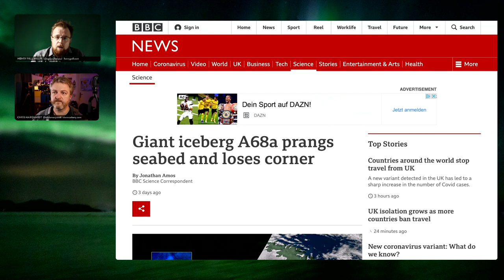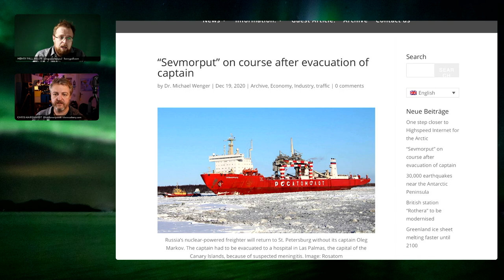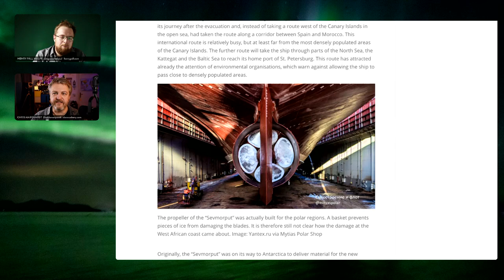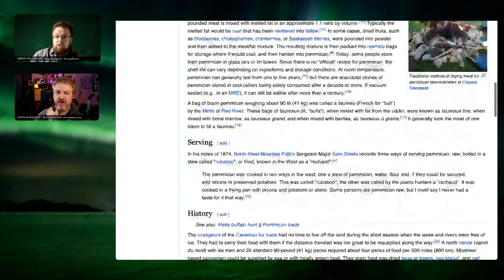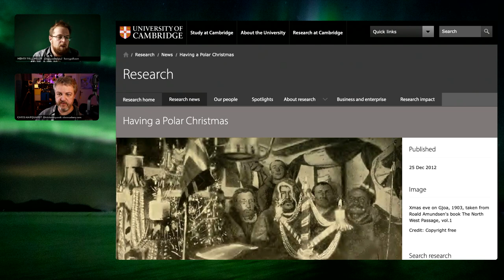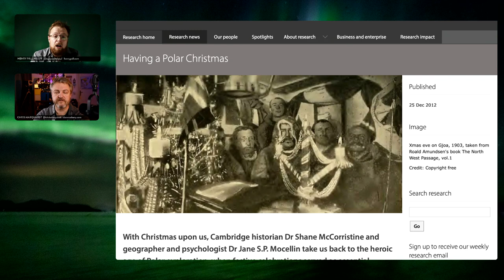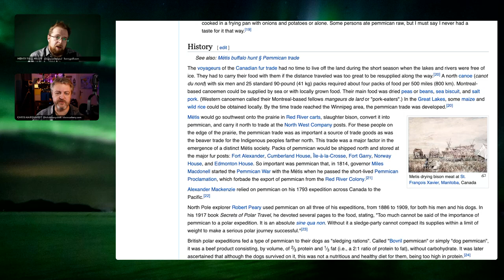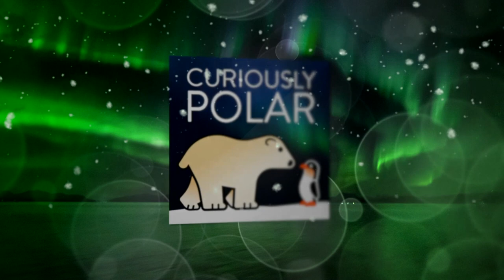117 Curiously Polar Christmas Special 2020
For centuries [Christmas] plays a large role in cultures around the globe and when the [early explorers] set sails to [Arctic] and [Antarctic] those traditions came along [one way or the other] But given the extreme circumstances in the polar regions, the limitations of transport and logistics but also the packed expedition schedules, how did [Christmas actually looked like] for Peary, Amundsen and Scott and what delicacies were to expect? [Pemmican]